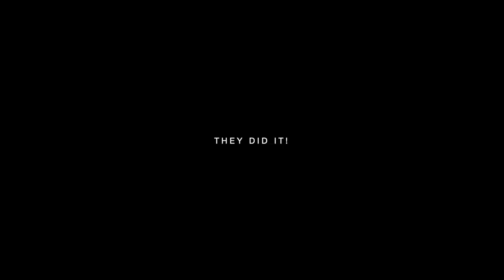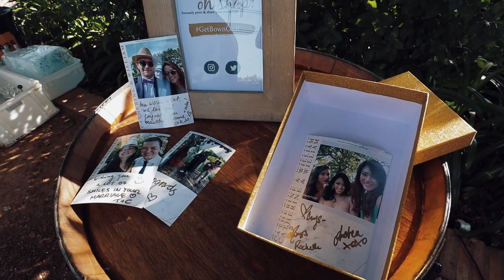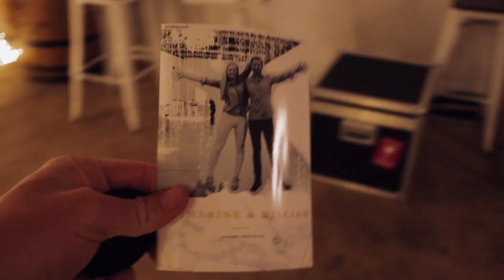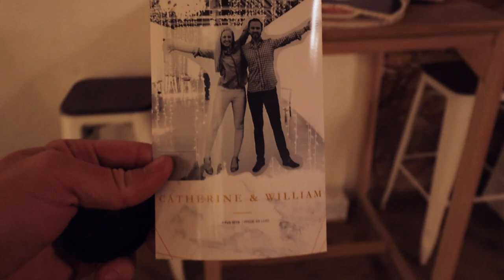Vrede En Lust Outdoor Wedding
Gold Otter Media's Wedding Hashtag Printer is incredibly entertaining wedding fun to encourage more wedding guest photography.

For this particular wedding at Vrede En Lust, we designed the wedding Instagram photobooth printer to accommodate a nifty guest message handwritten directly on the prints. William & Catherine had a box full of personalised notes and photos to enjoy, on their safari honeymoon.
After the ceremony, we reprinted all the guest's pictures and displayed on our retro string display at the reception, this was a beautiful keepsake for the guests to take home. Thus creating a lasting memory for the newlyweds and the loved ones to value forever. No one will ever forget your big day…

Our wedding Instagram photobooth printer allows your wedding guests to automatically turn their digital wedding social pictures into custom printed memento to take home an everlasting memory.